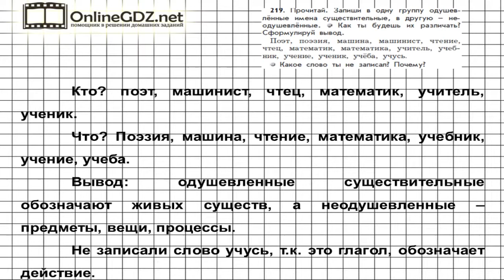Упражнение 219 — Русский язык 3 класс (Бунеев Р.Н., Бунеева Е.В., Пронина О.В.) Часть 2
В 219 упражнении необходимо прочитать, затем записать в одну группу одушевленные существительные, а в другую – неодушевленные. Для этого нужно разобраться, как их различать. Посмотрите наш вариант решения данного задания. Мы стараемся именно для Вас.